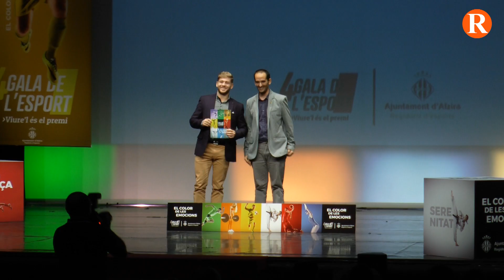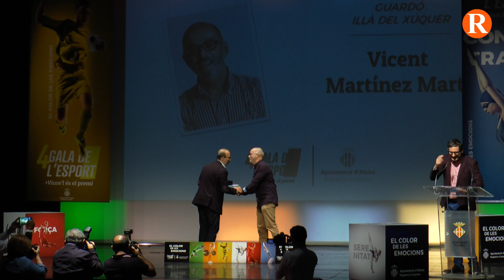Més d’una trentena de clubs han participat en la quarta edició de la Gala de l’Esport a Alzira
S’han entregat diversos premis: al millor i la millor esportista de l’any i el Guardó Illa del Xúquer de reconeixement a la trajectòria esportiva.